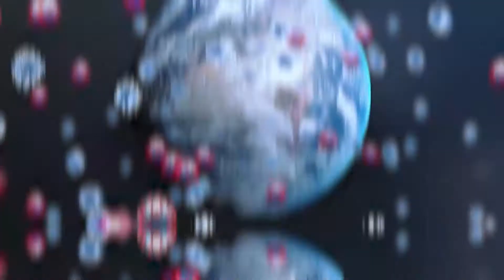QUICK🤑🫡 Te Hina Pao Pao SECRET FACTS! - Family/ Net Worth/ Relationships/ Career